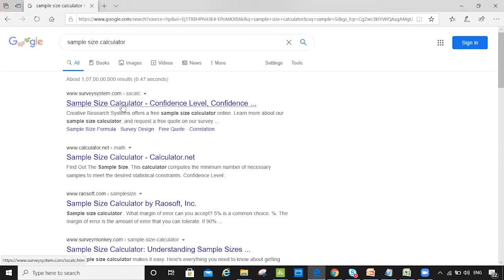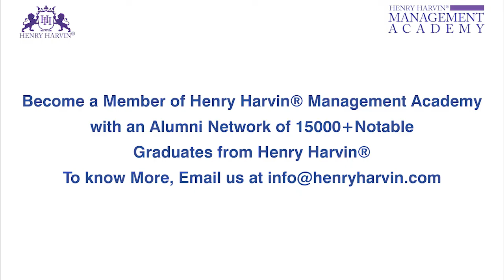Sample Size Calculator | Sampling | Best Six Sigma Green Belt Tutorial For Beginners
🔥Henry Harvin Six Sigma Green Belt course  (Use code “YOUTUBE20”)

This Henry Harvin video on “Sample Size Calculator”  is a complete Sample Size Calculator tutorial for beginners who want to learn Sample Size Calculator.
In the above-mentioned formula σ is the standard deviation (estimated) and Δ the difference in effect of two interventions which is required (estimated effect size). This gives the number of samples per arm in a controlled clinical trial.
This Sample Size Calculator is presented as a public service of Creative Research Systems survey software. You can use it to determine how many people you need to interview in order to get results that reflect the target population as precisely as needed.

𝐀𝐛𝐨𝐮𝐭 𝐭𝐡𝐞 𝐂𝐨𝐮𝐫𝐬𝐞:

Henry Harvin  Six Sigma Green Belt course certification is Ranked 1 in the industry by BNC.com.
The Lean Six Sigma skill is considered to help in the enhancement of business processes, performance, and quality. The Lean Six Sigma green belt course will equip the candidate with tools and methodology of Lean and Six Sigma. Be well versed in all the aspects of Lean Six Sigma such as Define, Measure, Analyse, Improve and Control (DMAIC) as stated by the IASSC Lean Six Sigma green belt body of knowledge.
Henry Harvin Six Sigma Certification is Ranked 1 in the industry by India Today, The Tribune, and Business Standard. Get the experience of 12 Projects over a span of 1 year post formal training. Training curriculum is aligned to the IASSC BOK (Book of Knowledge) which is followed globally and holds value in the industry. Focus on Experiential Learning + Popular GCAO Pedagogy + Oldest Course in South Asia. Get access to 35 PDUs that you can claim with PMI

Key Features:

✅  Recognised Certification
✅  Integrated Curriculum
✅  Become Eligible for jobs demanding Six Sigma background.
✅  Fill the void of thousands of untapped High-Paying Jobs.